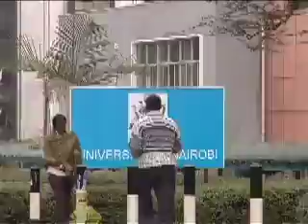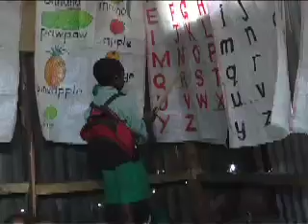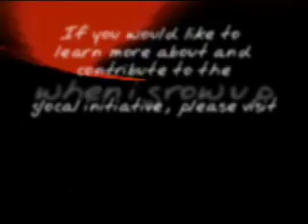A Beloved Slum